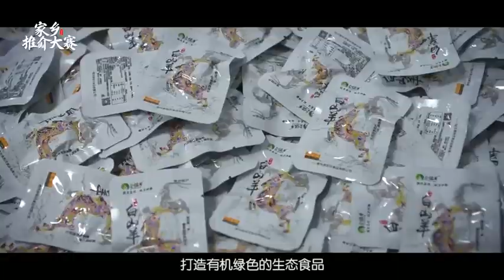1968 贵州：沿河白山羊2